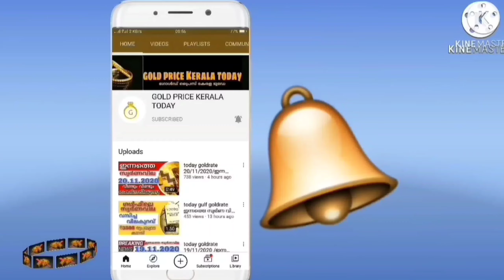പവൻ ₹760 കുറഞ്ഞു goldrate 11/10/2022/ഇന്നത്തെ സ്വർണ വില/kerala gold price today/916gold